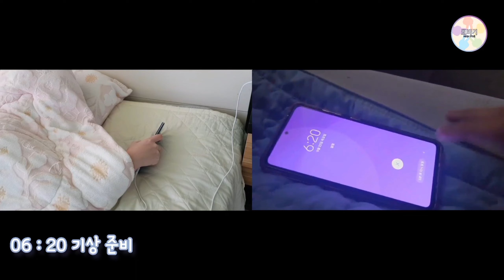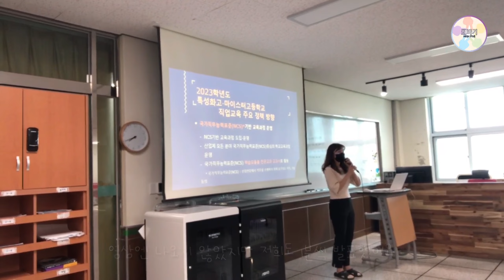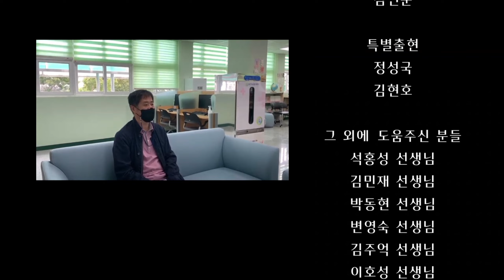[2022 학교 참여 유튜브 콘텐츠] 울산기술공업고등학교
2022 학교 참여 유튜브 콘텐츠🎬
울산기술공업고등학교의 이야기를 전해드립니다!

* 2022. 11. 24. (목) 17:00 까지의
'좋아요'와 '조회수'를 합산하여 소정의 선물을 증정할 예정입니다!
 - 최우수 1팀, 우수 3팀

유튜브 알고리즘의 의해
일부 동영상의 댓글 사용이 자동으로 차단되고 있습니다
지속적으로 확인해 댓글 사용할 수 있도록
조치하고 있으니 양해부탁드립니다